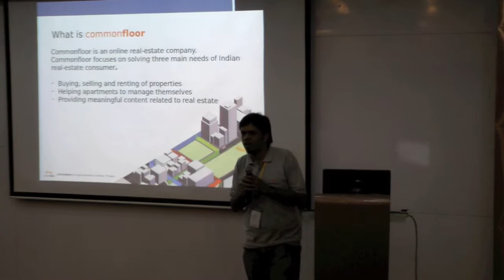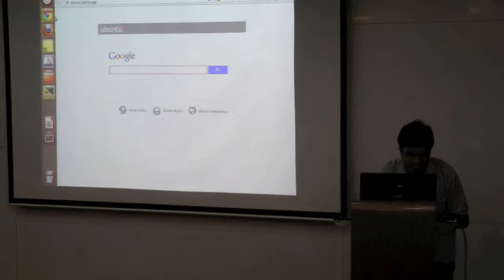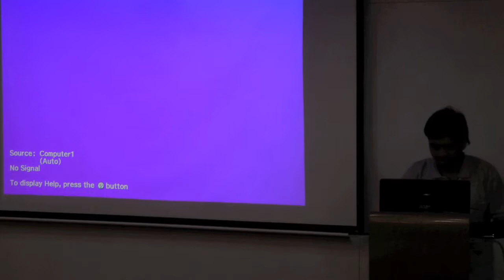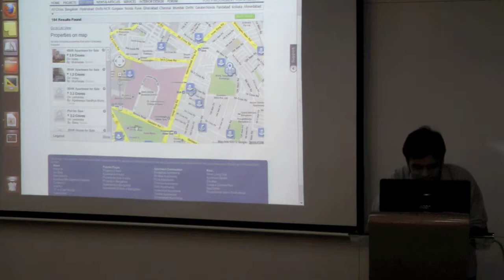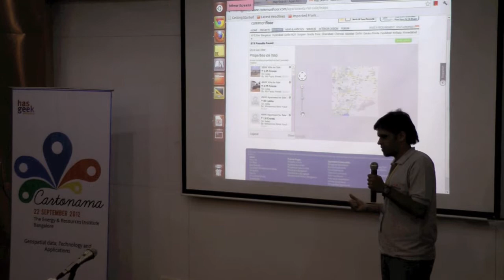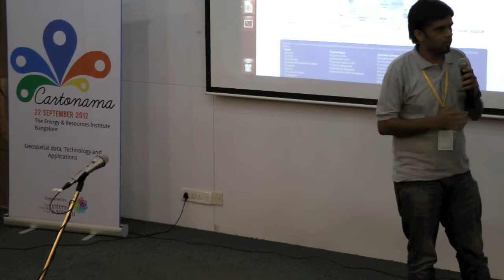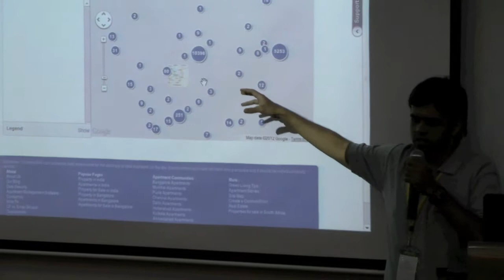Cartonama 2012 - Commonfloor - Demo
Cartonama is a conference on geospatial data, technology, apps and the community.